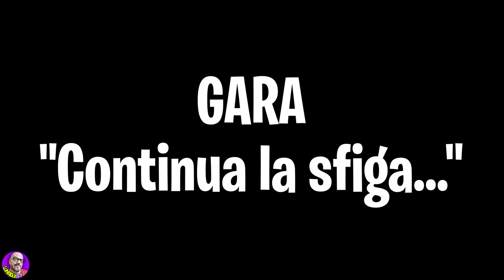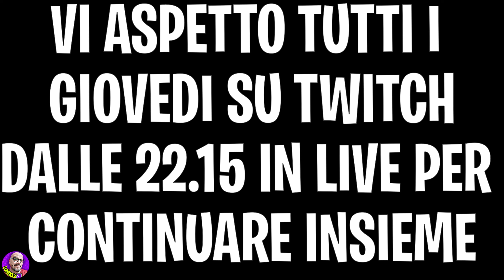NON ENTRA LA RUOTA AL PITSTOP